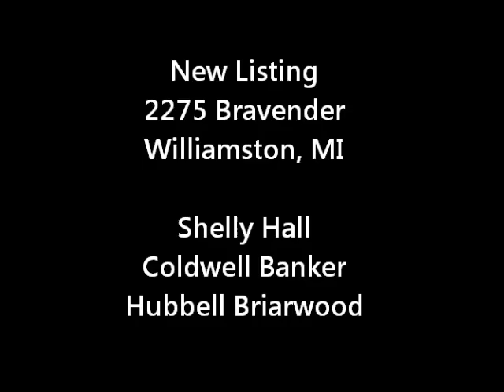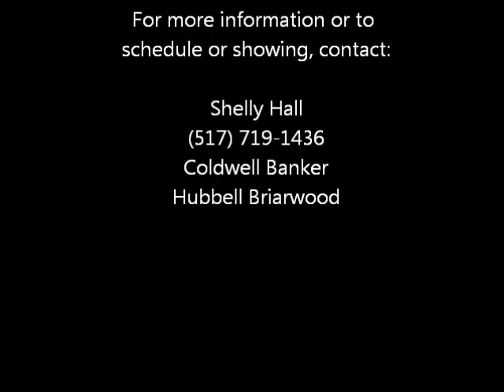2275 Bravender MOVIE